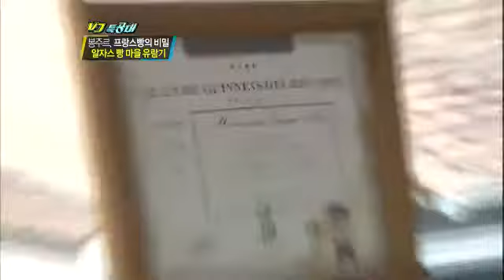VJ특공대 - VJs on the Scene EP630 # 009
"이름값한다! 국민 밥도둑 꽃게"

오천만의 맛있는 아지트, 매점 X파일

고소한 유혹! 프랑스 빵의 비밀

전격공개! 내 남편의 이중생활